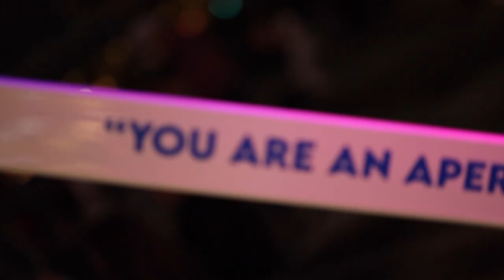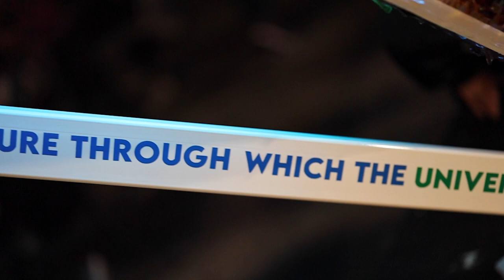Endless DayMaker | Glass Art Sculpture | TuxedoKat | 2023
Endless DayMaker: n.
a colorful hexahedron that simply makes your day

Artist Statement:
The Endless DayMaker is a beacon of vibrant colors and contours melting together to create a collaborative unit of energy designed to connect with an observer's visual and tactile senses. Representing one’s individual pride, a spectrum brings forth an influencing energy that uplifts an emotion, mood, or vibration while playfully granting permission to connect with one’s self. Participants are invited to indulge in their natural curiosities and get up close to this portal to joy. It is believed that touching the Endless DayMaker creates a close circuit of swirling energy between you, heaven, and earth that leaves one with their Day being Made. The triangular panels and process of TuxedoKat’s design are made of epoxy and crushed glass from vases, plates, and bottles collected from thrift stores, recycle bins, and trash cans. TuxedoKat has been developing this panel making process and working with recycled materials since 2008.

Charlotte SHOUT!
The Endless DayMaker was an accepted submission to the call for “Light Sculptures” and granted $10,000 to create and display during the two-week festival. Since the festival’s conclusion on April 16, 2023, the sculpture has been bouncing around different locations and festivals around Concord to expand the number of days made.

Medium: Steel, Epoxy, Recycled Glass
The 11’ Endless DayMaker is the larger version of its smaller 13” cousin, originally designed to hang in a window and catch direct sunlight. The Endless DayMaker stands on its own in the open sunlight while illuminating from within at night.  The name “DayMaker” came about when TuxedoKat noticed a sense of joy when gazing at the first DayMaker. “The spectrum of colors from the glass dancing in the DayMaker’s slow spin presents me with a moment of stillness. Looking at light through glass has always captivated my imagination.”

The steel structure is the work of Tyler Donia (14) and Ken Helms (80). The triangular panels and process of TuxedoKat’s design are made of epoxy and crushed glass from vases, plates, and bottles collected from thrift stores, recycle bins, and trash cans. TuxedoKat has been developing this panel making process and working with recycled materials since 2008.